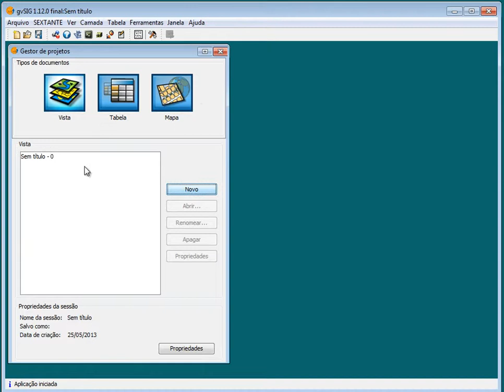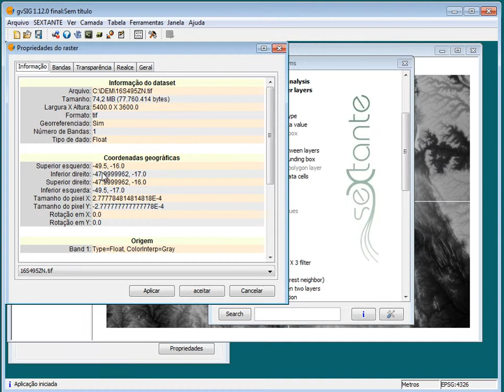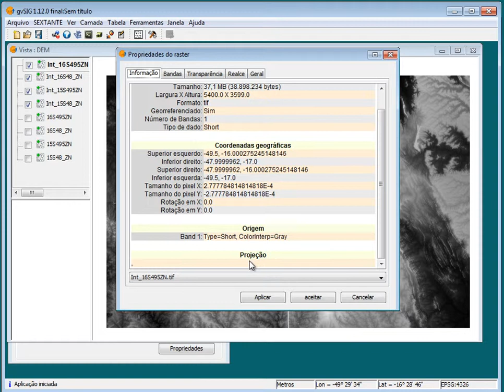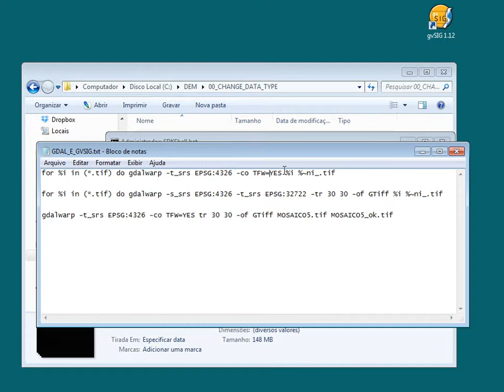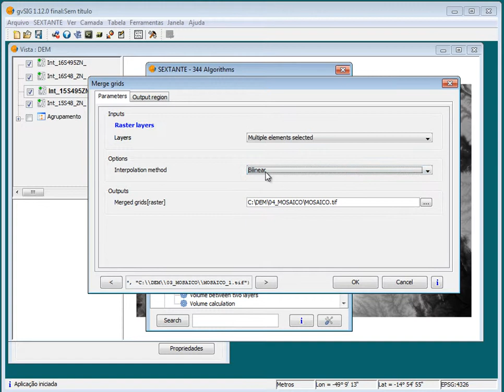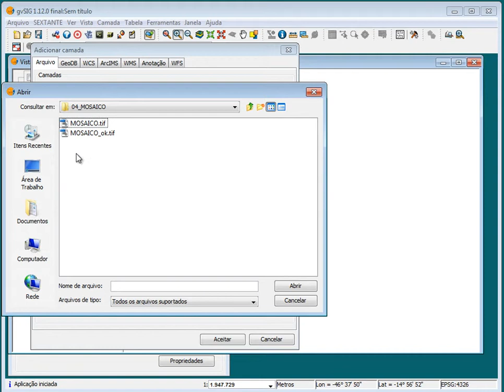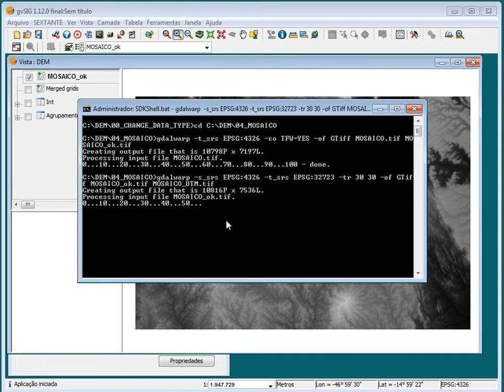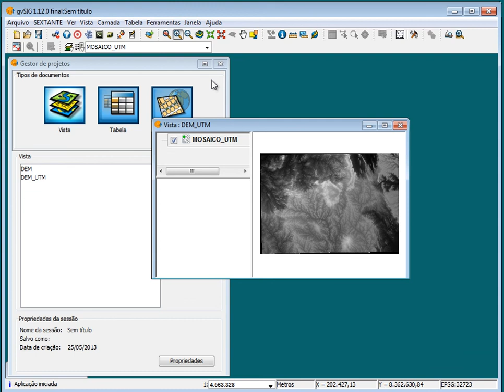gvSIG: Processamento em Lote no Sextante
Utilize esta dica para processar vários arquivos simultaneamente no gvSIG através do Sextante. Para ilustrar esta ferramenta, vamos utilizar o Sextante no processamento de um Modelo Digital de Elevação (MDE).

Algumas ferramentas do Sextante podem retirar a referência espacial do arquivo raster. Podemos usar o GDAL para recuperar a projeção dos arquivos.

Sobre o GDAL

GDAL é uma biblioteca de dados geoespaciaais utilizada para interpretação e processamento de vários tipos de arquivos raster.

As últimas versões do GDAL são atualizadas constantemente no site Mapserver and GDAL Fiz um download de um executável para Windows 64 Bits e coloquei no Dropbox

O GDAL opera através de linha de comando. Estes são os comandos utilizados no tutorial

Sobre o DEM Topodata

TOPODATA é um MDE baseado no SRTM e processado pelo Instituto Nacional de Pesquisas Espaciais (INPE). Possui Resolução Espacial de 30 metros com cobertura para o território brasileiro. Faça o download da Grade Topodata Escala 1:250.000 | Formato Shapefile.